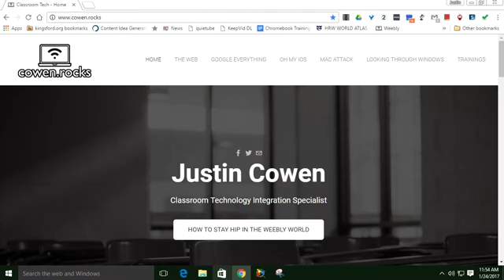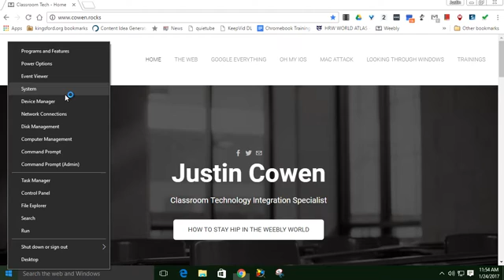Windows 10 Hidden Menu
Use this hidden menu in Windows 10 to find your basic system menus and options with ease.